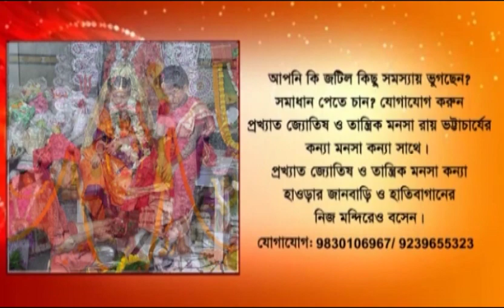Malda: Malda is world famous for mangoes. Buds have already been seen in Ambagan shoots.